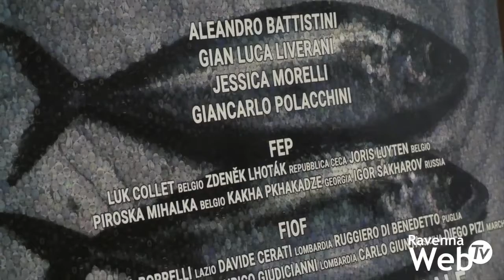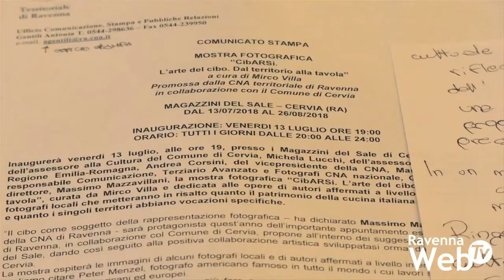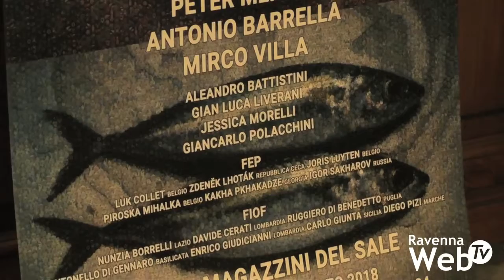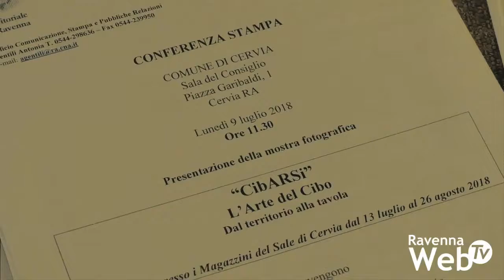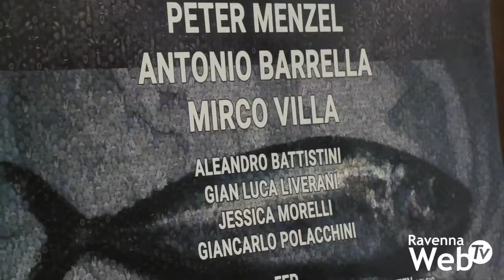L'arte del cibo, dal territorio alla tavola: mostra fotografica internazionale a Cervia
“L’arte del cibo , dal territorio alla tavola” Inaugurerà venerdì 13 luglio alle 19 la nuova mostra di CNA ai Magazzini del Sale di Cervia. “CibARSi” il titolo della nuova esposizione che porta in città fotografi affermati a livello nazionale e internazionale, che metteranno in risalto il patrimonio della cucina, in particolare, ovviamente, della cucina italiana. La mostra, gratuita, sarà aperta fino al 26 agosto, tutti i giorni, in orario serale, dalle 20 alle 24